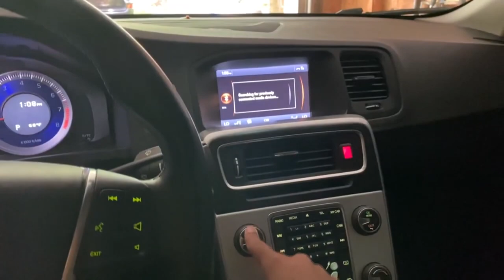My Last Thrash with Casper | Volvo S60 T6 R Design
Took my 2013 Volvo S60 T6 R Design out on our last backroad hoon. I'll miss that glorious 3.0L I6. Excited for the future though!
Can I review your car?